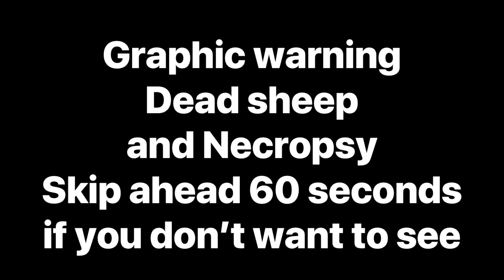Lambing diaries: Predator problems vlog 474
Fish and game came out today to necropsy the dead sheep so we know exactly what we are dealing with and how to move forward.

The sheep are enjoying the sunny afternoons and the rams are dumb.